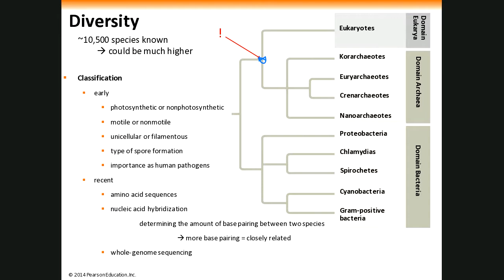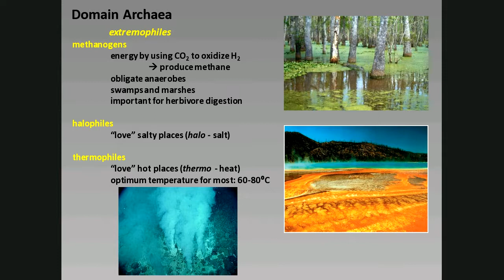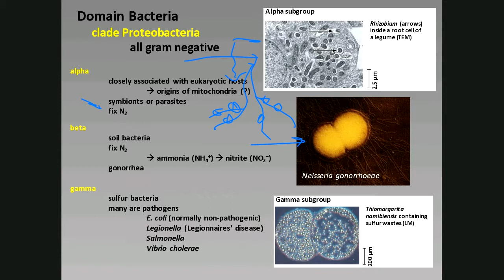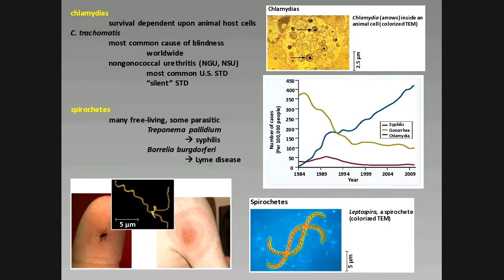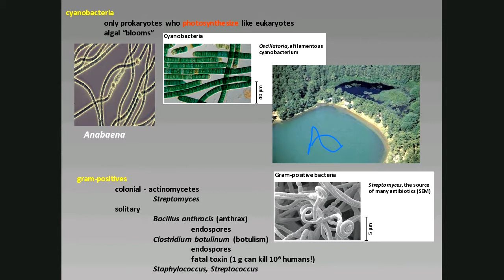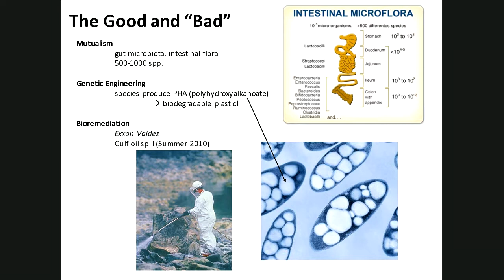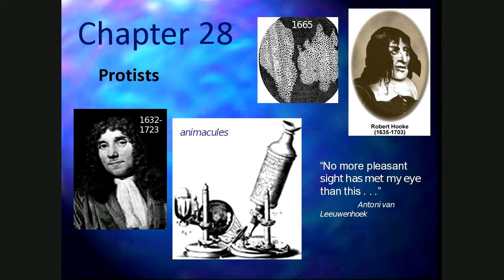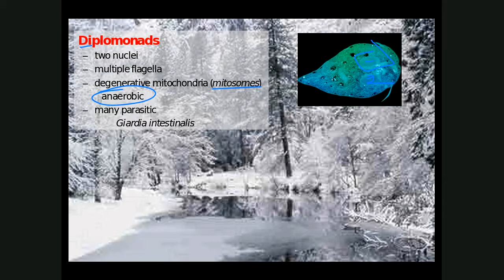1011 am 28 Mar